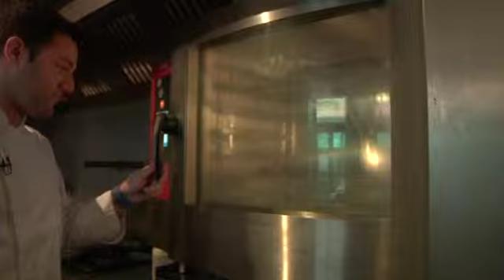Castaña, manjar de otoño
La castaña es sin lugar a dudas uno de los manjares del otoño. No solo asadas sino también cocinadas de múltiples formas protagonizan los platos de esta estación.